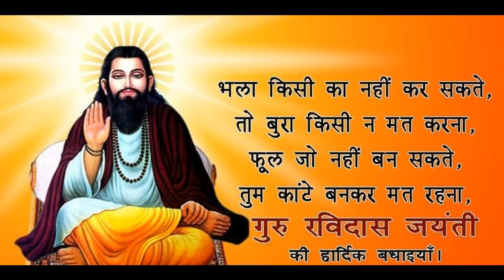2020 Mein Guru Ravidas Jayanti Kab Hai | गुरु रविदास जयंती कब है 2020 में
Guru Ravidas Jayanti Kab Hai 2020 Mein | गुरु रविदास जयंती कब है 2020 में

2020 mein guru ravidas jayanti kab hai
ravidas jayanti kab hai 2020
ravidas jayanti kab hai 2020 mein
sant ravidas jayanti kab hai
2020 mein ravidas jayanti kab hai

Thanks